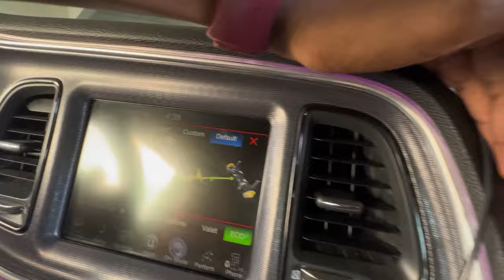INSTALLING AMBIENT LIGHTING IN MY CHALLENGER R/T..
I INSTALLED THE HARDEST INTERIOR MOD IN MY CHALLENGER R/T..